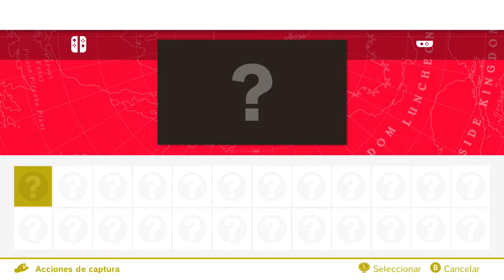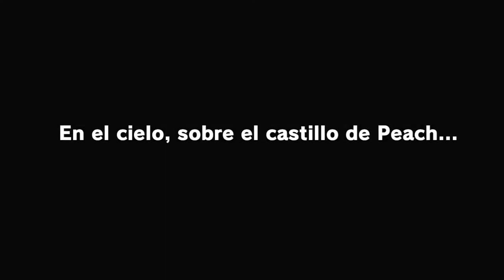Super Mario Odyssey Gameplay en Español Parte 1 (Prólogo y Reino Sombrero)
En este vídeo nos aventamos el prólogo y el reino sombrero que es  el mundo natal de Cappy. En este reino se encuentran ocultas 31 lunas.